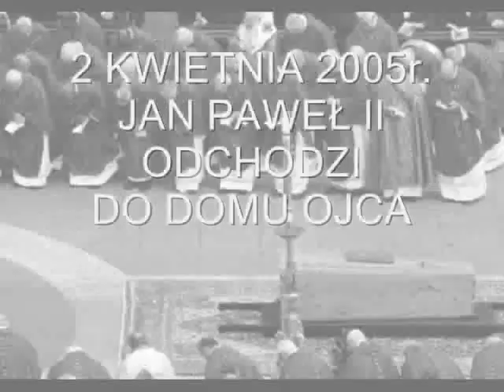JAN PAWEŁ II "POWROTY DO OJCZYZNY"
made by RADEON gg:5778020